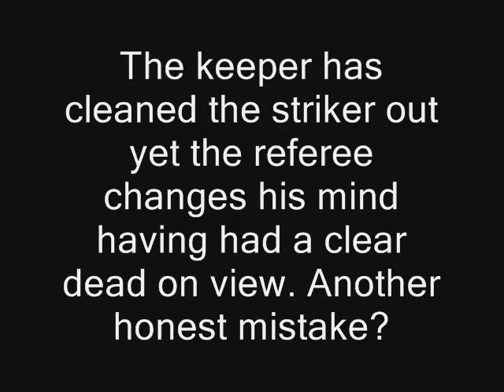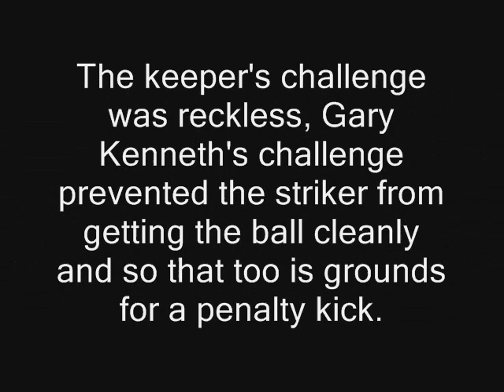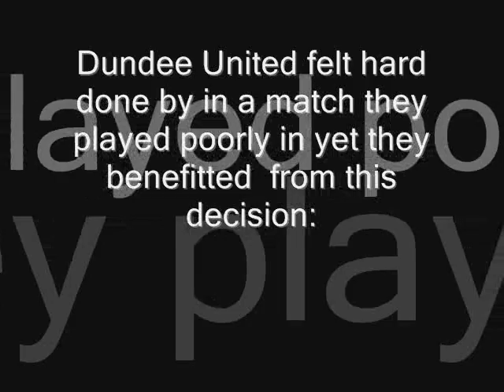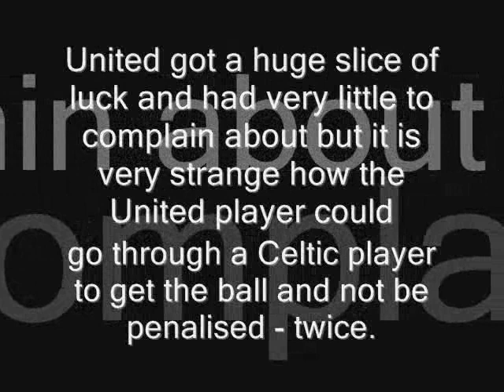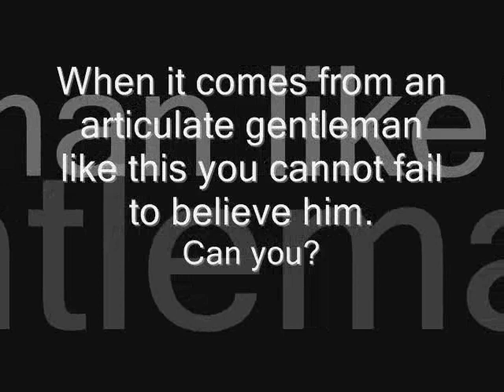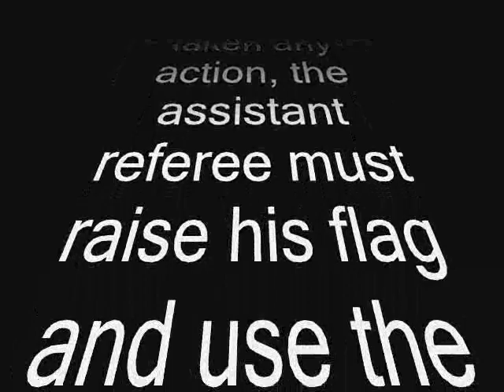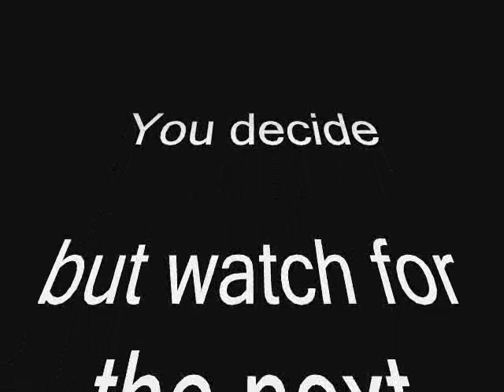The Craven Affair = Part 1: What is the truth?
An examination of punditry,  refereeing and "honest mistakes" in Scottish football season 2010/11. As a referee admits to lying what implcations does this have fo